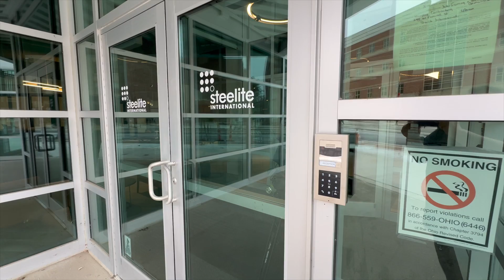Steelite International's New HQ - Youngstown, Ohio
We meet with Steelite International CEO/President John Miles and take.a quick tour of their brand new world headquarters in downtown Youngstown, Ohio!